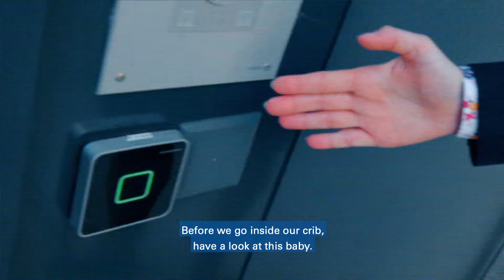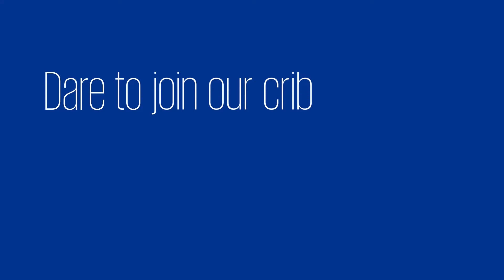Video snapshot into the KPMG universe: Financial Services